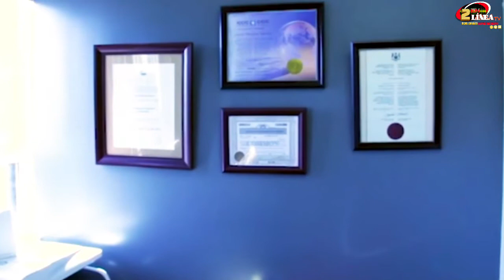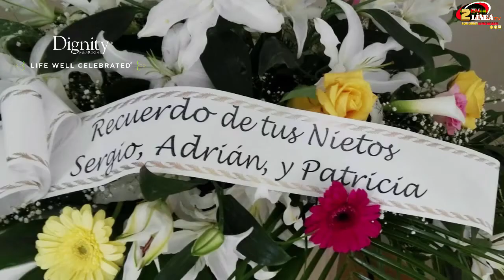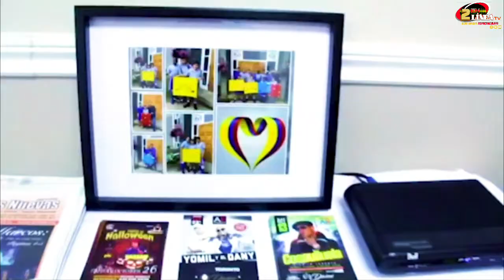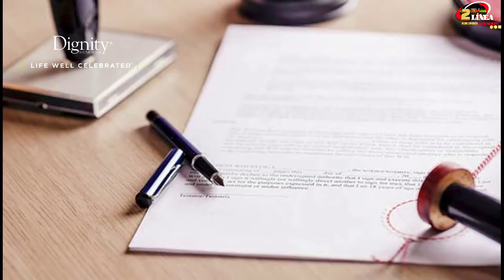BELLEZA Y ALGO MAS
BELLEZA Y ALGO MAS -BEYOND BEAUTY-
What do you get when you combine a ninja, a scientist, a humanitarian and Miss Canada? Denise Garrido Official, a small town girl of immigrant parents, who is one of the most decorated pageant queens in Canada. She most recently won the title of Mrs. Galaxy Canada, and will be proudly representing our country at the International Galaxy Pageant next July.
Having started volunteer and charitable work at a young age, Denise used the platform provided by her various titles to extend her humanitarian outreach around the globe. Mrs. Garrido has traveled to volunteer with such charities as Healthy Kids, Happy Kids in India, Operation Smile and S.O.S. Children’s Villages in Nicaragua, as well as many women’s and children’s charities right here at home. In 2014 Denise was awarded the honor of North American Peace Ambassador in Seoul, South Korea.